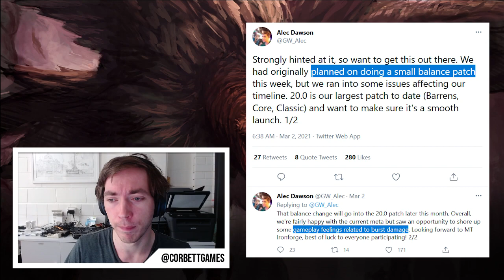These BROKEN cards are back! | Hearthstone